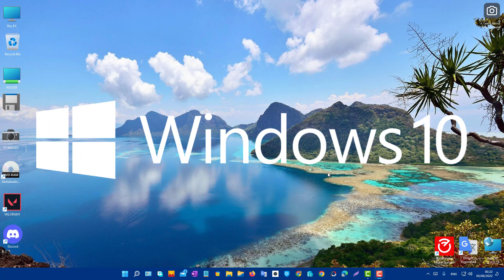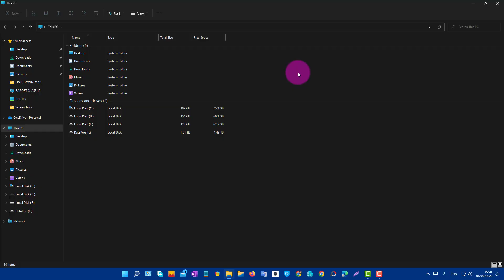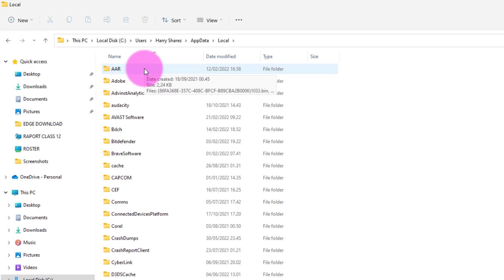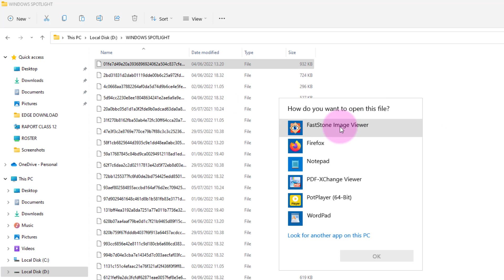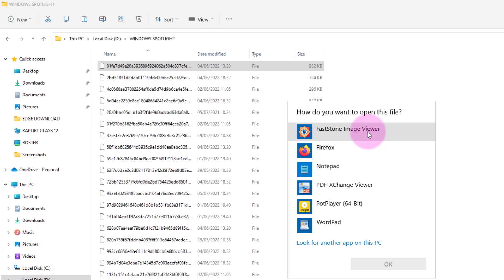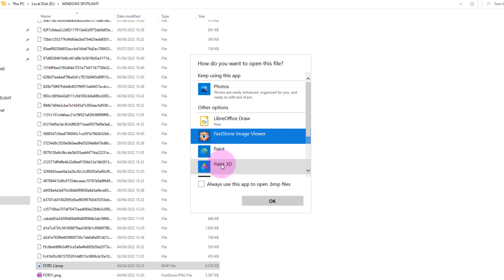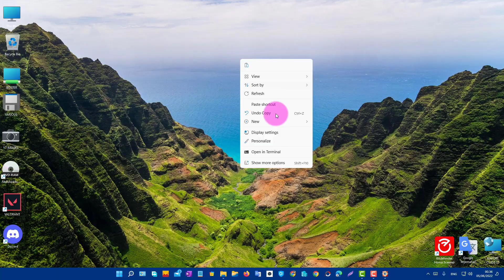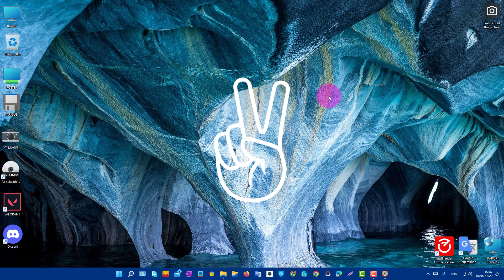Cara Temukan Lokasi Gambar Wallpaper Windows Spotlight di Windows 11 dan 10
Video tutorial kita hari ini adalah: Cara Temukan Lokasi Gambar Wallpaper Windows Spotlight di Windows 11 dan 10.

Tahukah kamu apa itu windows sportlight?
Ini adalah fitur baru dari Windows 11 untuk gambar wallpaper desktop kamu.
Mau tahu dimana semua gambar wallpaper spotlight berada dan kamu bisa simpan atau mendownloadnya?

Silakan tonton video ini: Cara Temukan Lokasi Gambar Wallpaper Windows Spotlight di Windows 11 dan 10, agar kamu tahu cara menyimpan gambar-gambar tersebut.